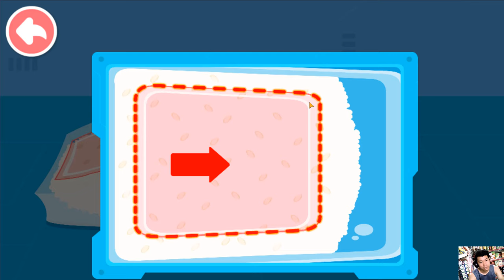Chiến binh giải cứu lỗ giun - Babybus Phi hành gia KIKI #4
Mô tả nội dung game và lời của nhà sản xuất:
Không gian trông như thế nào? Có gì trên mặt trăng? Bạn biết bao nhiêu về vũ trụ huyền bí? Hãy đến đây trải nghiệm cuộc sống của phi hành gia và phiêu lưu trong không gian nào!

BẮT ĐẦU CHUYẾN DU HÀNH KHÔNG GIAN
Mặc bộ đồ du hành cực ngầu, đội mũ bảo hiểm chống va chạm và đeo găng tay để trở thành một phi hành gia đẹp trai. Bạn chưa đi giày không gian! Hãy đi giày vào nhé! Phóng tên lửa. Đếm ngược 3, 2, 1! Hãy cùng phiêu lưu không gian nào!

TRẢI NGHIỆM CUỘC SỐNG KHÔNG GIAN
Bạn có biết làm sao để ngủ ở trạng thái không trọng lượng không? Chỉ cần cố định túi ngủ vào khoang không gian, vào bên trong và kéo khóa! Thậm chí bạn còn có thể chạy trong không gian nữa. Hãy thử làm đi nào!

THÁM HIỂM HÀNH TINH CHƯA ĐƯỢC BIẾT
Đặt chân lên mặt trăng và tìm ra khoáng vật. Mang chúng về Trái Đất và đưa vào làm mẫu thí nghiệm. Có sự sống tồn tại trên sao Hỏa không? Dùng máy thăm dò để kiểm tra và xem liệu có sinh vật ngoài hành tinh phía sau tảng đá hay không? Hãy tìm ra họ nhé.

THỰC HIỆN GIẢI CỨU KHÔNG GIAN
Trái Đất bị rác vũ trụ bao vây rồi! Vận hành tàu vũ trụ nhắm đến rác vũ trụ. Tóm lấy và dọn sạch rác nào! Một chiếc tàu vũ trụ bị mắc kẹt rồi! Lái qua cụm thiên thạch và giải cứu tàu vũ trụ bị mắc kẹt.

Trải nghiệm chuyến phiêu lưu không gian và tìm hiểu thêm về không gian, hành tinh và hố đen nhé!

Giới Thiệu Về Babybus
Tại BabyBus, chúng tôi dành toàn bộ tâm huyết để khơi dậy khả năng sáng tạo, trí tưởng tượng, sự tò mò của trẻ và thiết kế sản phẩm qua góc nhìn của trẻ để giúp các em tự khám phá thế giới.

Hiện tại, BabyBus cung cấp đa dạng các sản phẩm, video và nội dung giáo dục khác nhau dành cho hơn 400 triệu em nhỏ từ 0-8 tuổi trên khắp thế giới! Chúng tôi đã cho ra mắt trên 200 ứng dụng giáo dục dành cho trẻ em, trên 2500 tập các bài đồng dao và hoạt hình cho trẻ em thuộc nhiều chủ đề khác nhau bao gồm Sức Khỏe, Ngôn Ngữ, Xã Hội, Khoa Học, Nghệ Thuật và các lĩnh vực khác.

★ Music editing software: dj virtual 9
★ Editing software: Camtasia9
★ Rendering software: FastStone Capture